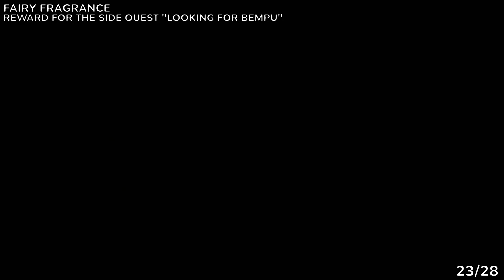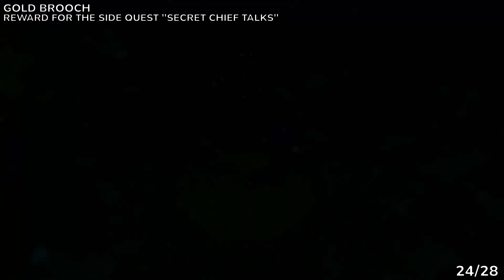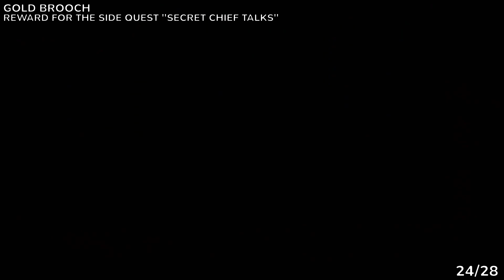The Legend of Zelda: Echoes of Wisdom All Accessories Location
A guide that will show you the location of the Accessories in The Legend of Zelda: Echoes of Wisdom

Heart Pin: 0:00
Energy Glove: 0:16
Gerudo Sandals: 0:47
Survey Scope: 1:10
Survey Binoculars: 1:15
Zora’s Flippers: 1:20
Frog Ring: 1:42
Stone Anklet: 1:56
Charging Horn: 2:19
Spin Brace: 3:38
First Mastery: 4:51
Second Mastery: 4:56
Final Mastery: 5:01
Heart Barrette: 5:06
Goron’s Bracelet: 6:55
Ancient Charm: 11:39
Curious Charm: 15:58
Gold Sash: 20:54
Climbing Band: 23:45
Clockwork Bangle: 24:09
Energy Belt: 24:36
Fairy Flower: 25:32
Fairy Fragrance: 25:56
Gold Brooch: 29:13
Silver Brooch: 32:21
Ice Spikes: 32:51
Zora Scale: 33:19
Might Bell: 35:47